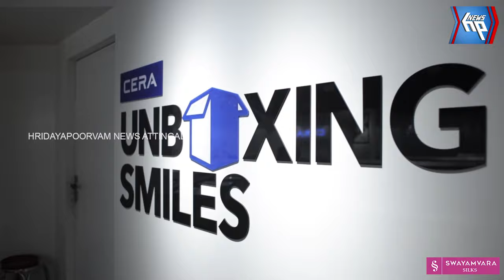കേന്ദ്രമന്ത്രിയായി സുരേഷ് ഗോപി ചുമതലയേറ്റു